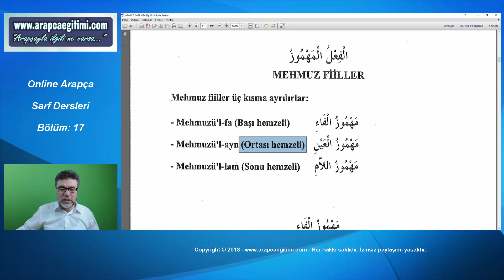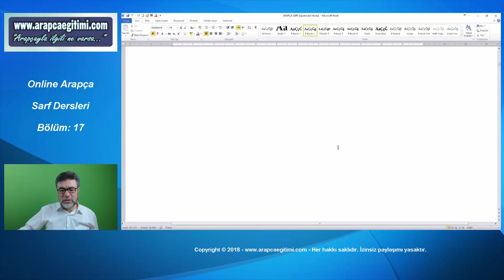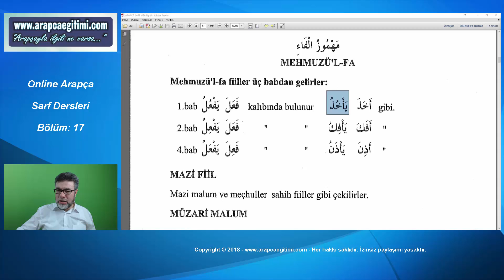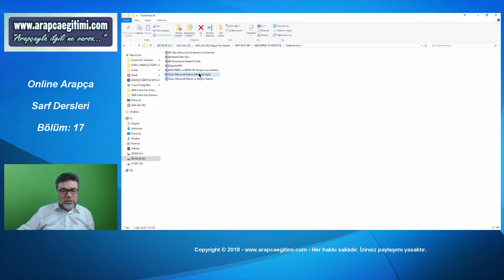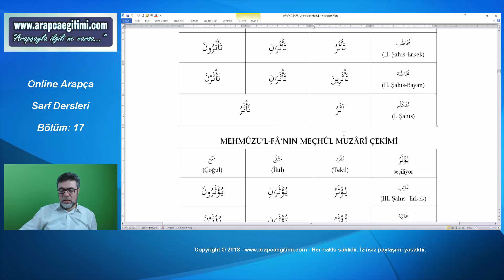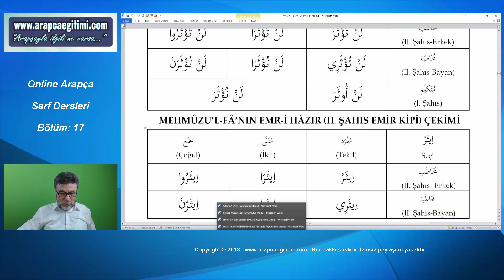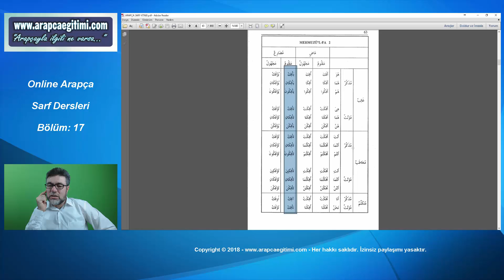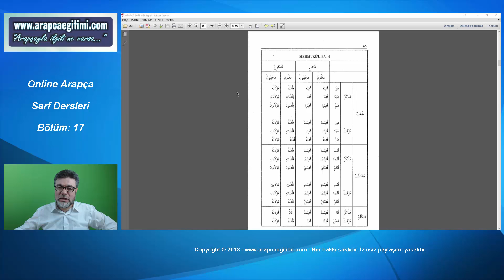Bölüm 17: Mehmuzü’l-Fa Çekim Tabloları (1)